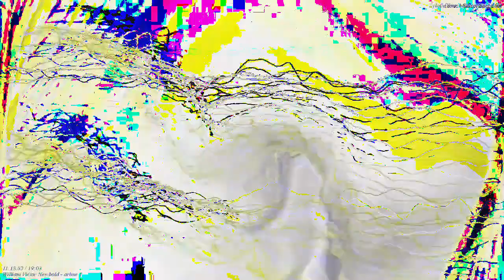[EPILEPSY WARNING] Movie 23 03 05 06h57m34s